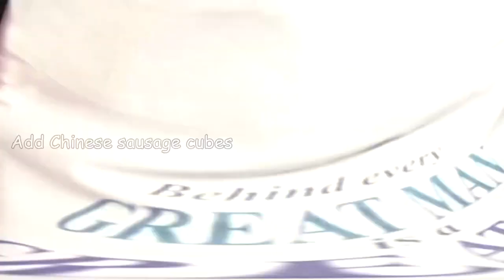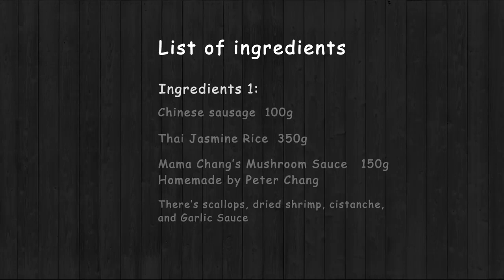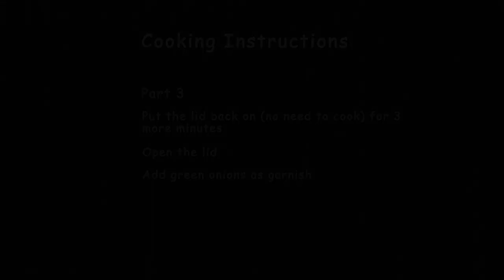Stewed Rice with Mama Chang's Mushroom Sauce | Peter Chang's Family Recipe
Hello!
I will be sharing my cooking experience in Chinese cuisine with you!
Hope you like my video and my channel.

Best,
Peter